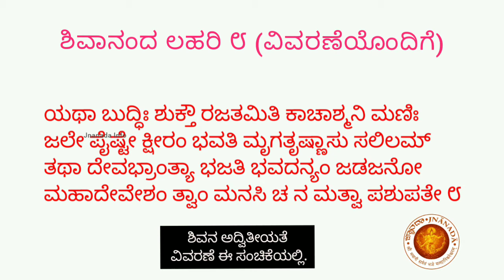ಶಿವಾನಂದಲಹರಿ ೮ shivanandalahari 8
ಗಾಯನ ಕುಮಾರಿ ಶಾರದಾ, ವ್ಯಾಖ್ಯಾನ ವಿದ್ವಾನ್ ರಾಘವ ಭಟ್ ಶೃಂಗೇರಿ ಇವರಿಂದ.

ಆಧ್ಯಾತ್ಮಿಕ ಧಾರ್ಮಿಕ  ಮತ್ತು ಸಾಂಸ್ಕೃತಿಕ ಮಾಹಿತಿಯೊಂದಿಗೆ ಸದಾ ನಿಮ್ಮೊಂದಿಗೆ

ಜ್ಞಾನದಾ / Jnānadā - ಇದೊಂದು ಆಧ್ಯಾತ್ಮಿಕ ಮಾಧ್ಯಮ